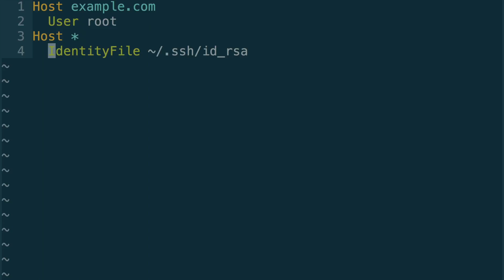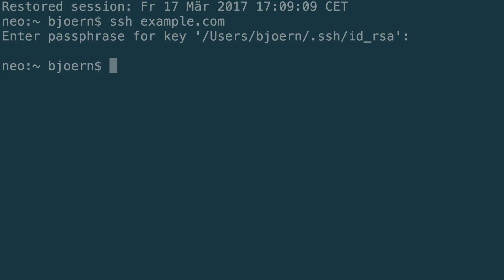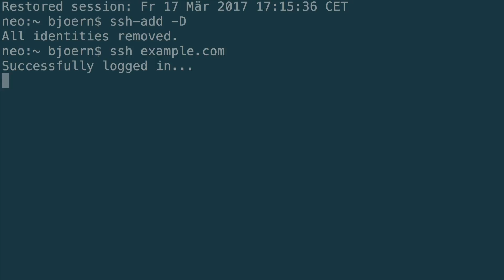macOS Sierra ohne SSH-Passphrase: GELÖST!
Seit macOS Sierra musst du wieder die SSH-Passphrase eingeben.
Im Video erfährst du, wie du das Problem endgültig löst... auch unter TMUX!

Nach dem Upgrade auf macOS Sierra 10.12.2 fragt dein Mac dich wieder nach deiner SSH-Passphrase: "Enter passphrase for key...".
Blöd.

In der "Technical Note TN2449" erklärt Apple, warum und was genau an OpenSSH geändert wurde und wie man das wieder rückgängig machen kann:

tl;dr: hänge einfach folgende Zeilen an deine ~/.ssh/config:

Host *
    IdentityFile ~/.ssh/id_rsa
    UseKeychain yes
    AddKeysToAgent yes

Danach läuft es wieder.

Falls du mit dem Terminal-Multiplexer tmux arbeitest, dann wirrst du bei der ersten SSH-Verbindung immer noch nach dem Passwort deines SSH-Keys gefragt.

Installiere es einfach mit Homebrew (brew install reattach-to-user-namespace) und füge folgende Zeile an deine ~/.tmux.conf an:

set-option -g default-command "reattach-to-user-namespace -l bash"

Fertig :-)

Björn

PS: Hier noch ein paar weitere Links, die mir bei der Fehlerbeseitigung geholfen haben: